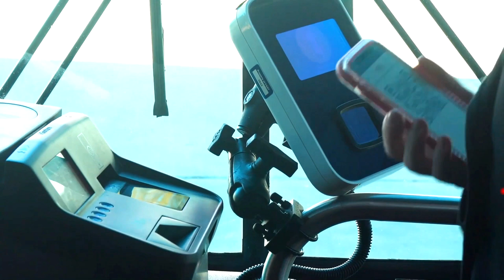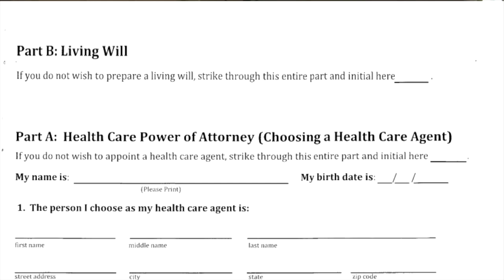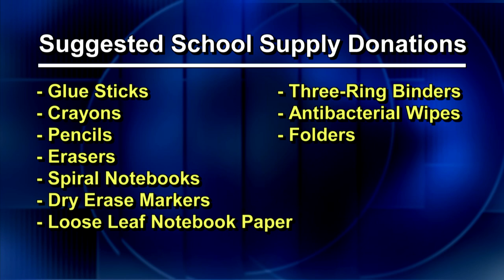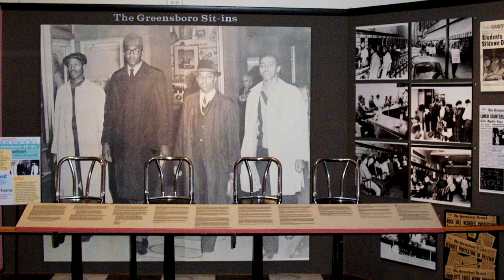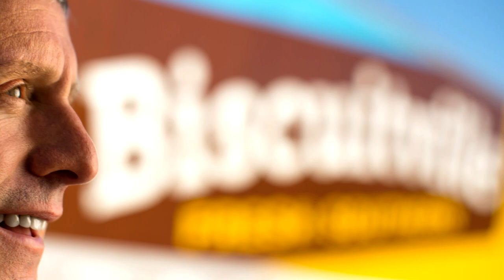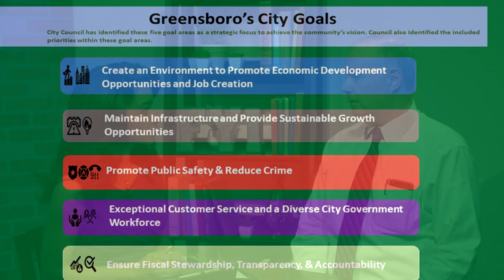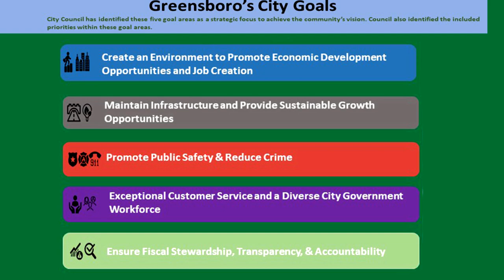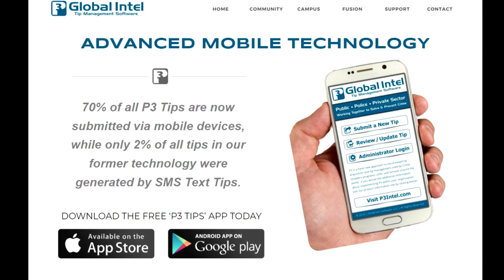FYI Weekly - Week of August 12, 2019